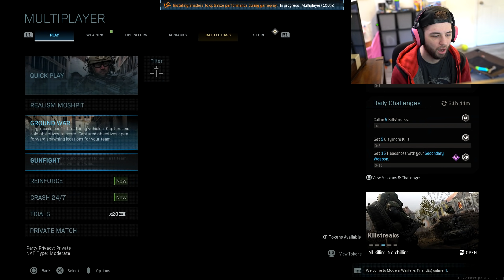SEASON ONE is here but we got baited (MODERN WARFARE)